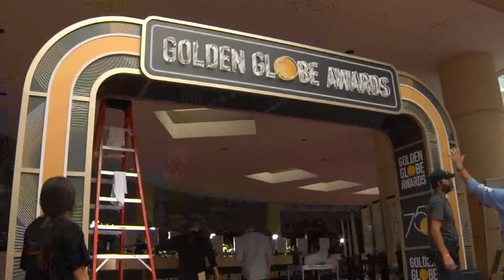Golden Globe Awards announce nominations after diversity scandal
NBC's Mark Barger breaks down Monday morning's Golden Globe nominations.

9NEWS (KUSA) is located in Denver, Colorado.